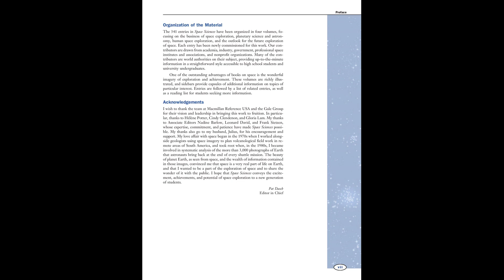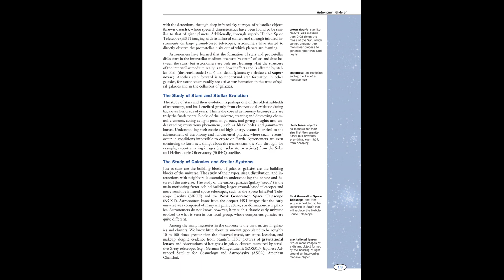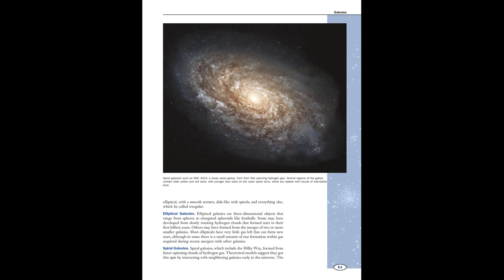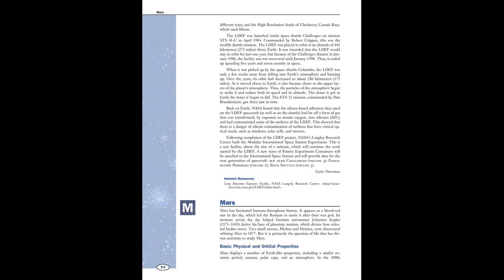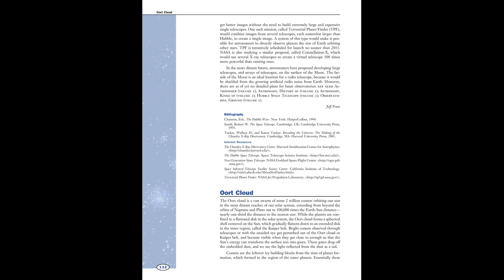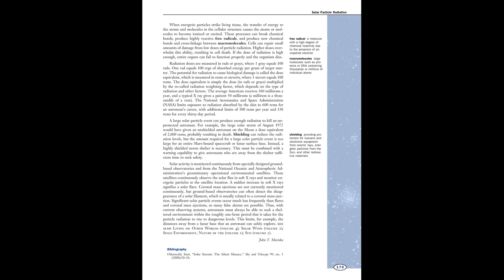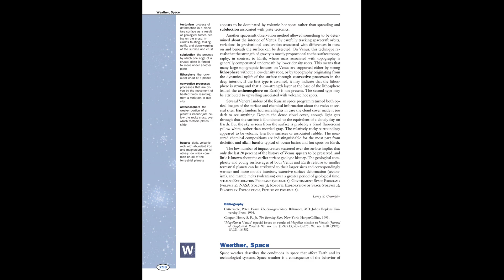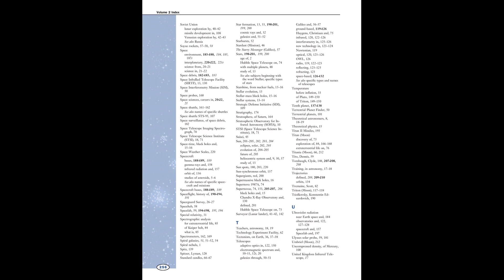Space Sciences Volume 2 Macmillan Reference USA 2002 Macmillan Science Library Pat Dasch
Author(s): Pat Dasch

Series: Macmillan Science Library

Publisher: Macmillan Reference USA, Year: 2002

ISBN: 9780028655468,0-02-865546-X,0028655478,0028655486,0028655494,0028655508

In this wonderful encyclopedia designed for middle- and high-school students, 341 entries explore the wonders of space. Each volume has a theme. Space Business (volume 1) covers topics such as Communications satellite industry, Law of space, and Space tourism. Planetary Science and Astronomy (volume 2) covers the more scientific aspects, including planetary explorations. Humans in Space (volume 3) treats manned missions and various astronauts, and Our Future in Space has entries for topics such as Asteroid mining, Mars bases, and Military uses of space. The entries in each volume are in alphabetical order and range from a single paragraph to several pages in length, with most being one or two pages long. The front and back matter are the same in each volume and include a few pages of reference tables such as conversion charts, time lines of milestones in space history and human achievements in space, a list of contributors, a table of contents for the set, and a glossary. Volume 1 has a unique time line of "Major Business Milestones in U.S. History. The index in the first three volumes is specific to the volume only, and there is a cumulative index in volume 4. Numerous sidebars provide additional information throughout the set. Words that appear in bold type in the entry are defined in the page margins and also in the glossary. The color illustrations and photographs are beautifully reproduced and appear on almost every two-page spread. Additionally, there are smaller portraits and black-and-white illustrations. Almost every person mentioned has a portrait somewhere in the set.The entries are well written and should be easily understood by the target audience of YA students. The breadth and depth of information will fascinate students and be very helpful in preparing reports and projects on a wide variety of space-related topics. School and public libraries should eagerly add this set to their collections.